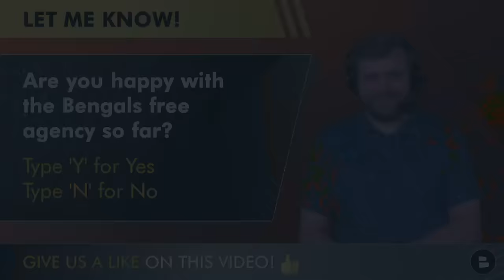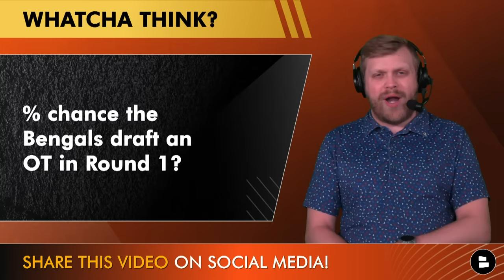Bengals Rumors On Mekhi Becton, Teair Tart & Trent Brown In NFL Free Agency + Daxton Hill Trade?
Cincinnati Bengals rumors as 2024 NFL Free Agency rolls on! Bengals Breakdown host Tom Downey discusses these topics today:
- Bengals signing Trent Brown or Mekhi Becton?
- Daxon Hill trade rumors
- Teair Tart to Bengals in free agency?
- Dax Hill position change?

The Bengals Breakdown community needs you. Comment now:
- Are you happy with the Bengals free agency so far? Type ‘Y’ for Yes, ‘N’ for No
- % chance the Bengals draft an OT in Round 1?
- Do you believe in Daxton Hill? Type ‘A’ for Yes, ‘B’ for No
- Pick a RT: Type ‘TB’ for Trent Brown or ‘MB’ for Mekhi Becton

Bengals rumors include a pair of right tackle options. The Bengals have visited with Mekhi Becton, but he has not signed yet. Is he still the plan at RT or should they pivot to Trent Brown? If those NFL Free Agent options don’t interest the Bengals, the 2024 NFL Draft is an option. In fact, going with one of these RT in Round 1 might be the plan:
- Joe Alt (ND)
- Olu Fashanu (PSU)
- Taliese Fuaga (ORST)
- JC Latham (BAMA)
- Amarius Mims (UGA)
- Tyler Guyton (OU)

Bengals free agency rumors also include Teair Tart. He visited the Bengals this week, but hasn’t signed. With DJ Reader now with the Lions, adding another nose guard is a huge need. Will he eventually sign?

- Bengals Free Agency Grades, Day 2 Tracker: Joe Mixon Trade, Mike Gesicki Signed & Other Roster Moves
- BREAKING: Bengals Signing Zack Moss AND Cutting Joe Mixon In 2024 NFL Free Agency | Bengals News

2024 NFL Draft coverage will be on the @chatsports YouTube channel. Sub for all the latest NFL rumors right

Daxton Hill’s future is now murky after the Bengals free agency moves of bringing back Vonn Bell and signing Geno Stone. Will he play more box safety over (or rotate with) Bell? Will he move to corner or nickel back? Or could the Dax Hill trade rumors emerge?

Share today's Bengals Breakdown episode on Facebook!

The more likes we get the more Bengals YouTube videos we can do! So LIKE this one!

Bengals Defensive Coaches:
Defensive Coordinator: Lou Anarumo
DL Coach: Marion Hobby
LB Coach: James Bettcher
Secondary/CB Coach: Charles Burks
Secondary/Safeties Coach: Jordan Kovacs
Senior Defensive Assistant: Mark Duffner
Defensive Quality Control: Louie Cioffi

Bengals fans! Follow Tom Downey on social media for more Cincinnati Bengals updates - Twitter

Don't miss a beat on Cincinnati Bengals news, Bengals rumors, and NFL draft rumors!

The Chat Sports website has all the latest Bengals news and rumors for you, from sources like ESPN, Sports Illustrated, Cincy Jungle and more

Make sure you catch all of our Bengals YouTube videos: set your notifications to all!